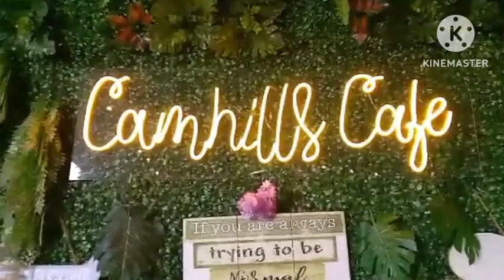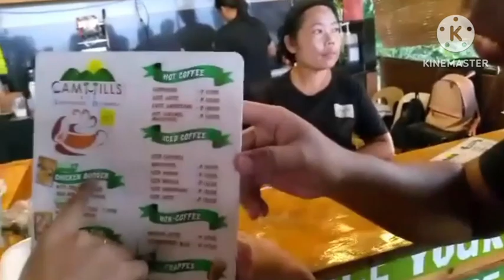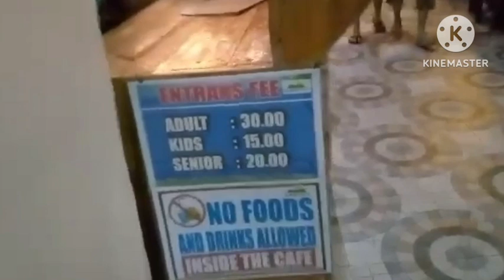CAMPHILLS CAFE GUSA CDO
one of the tourists spot in Cagayan de oro Philippines,
#10 beautiful places in the Philippines